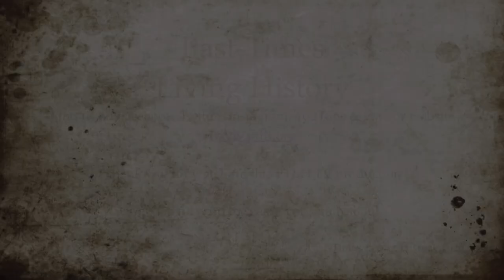Jane Seymour - Episode 1 - Childhood & Her Seymour Family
The Let's Talk Tudor Series now moves on to perhaps the most beloved of Henry's Wives. Focusing on No 3; the quiet, shy and diminutive JaneSeymour. In this first episode we learn about her early life and education and the pedigree of her Seymour family